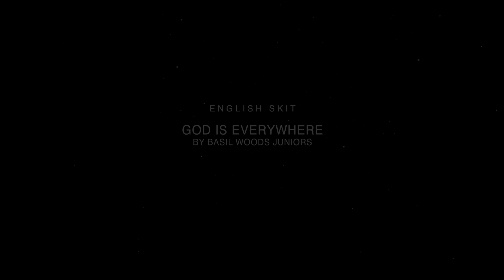Basil Woods and VK Hill - English Skit (God is Everywhere) - 22/4/2018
God is Everywhere is an English skit performance by juniors.